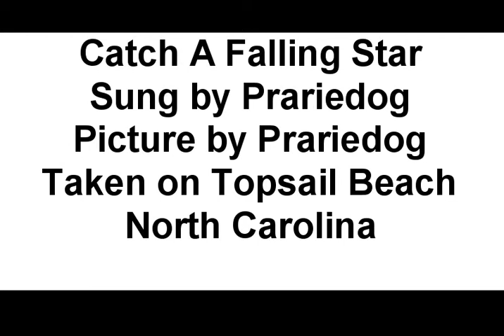Catch A Faling Star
Catch A Falling Star Sung by Prariedog - Picture taken on North Topsail Beach N.C. Recorded and rendered using MixCraft 6